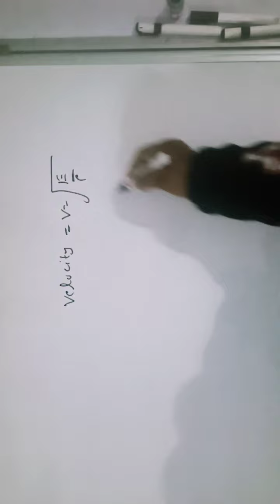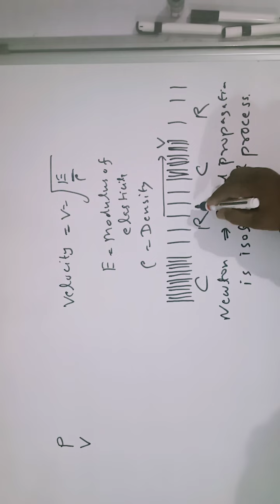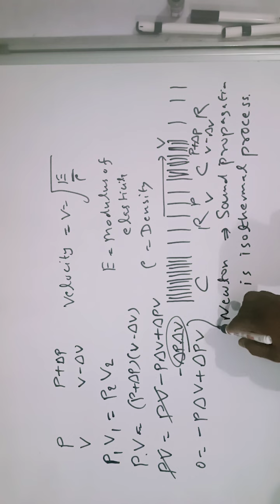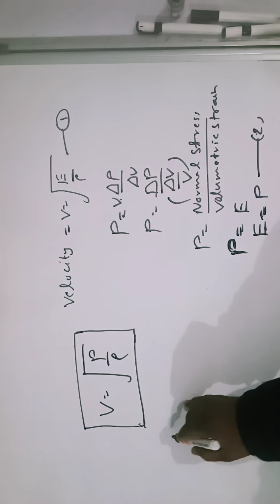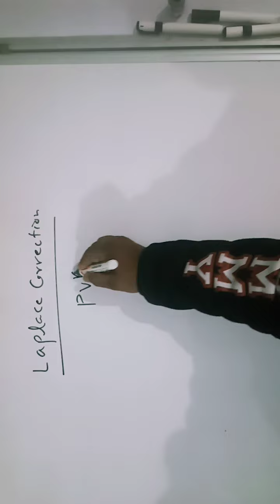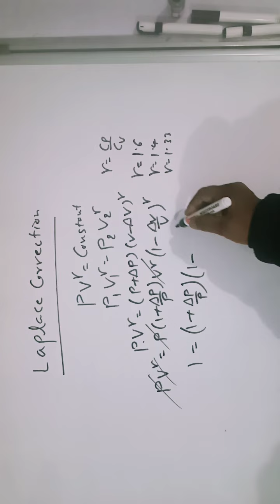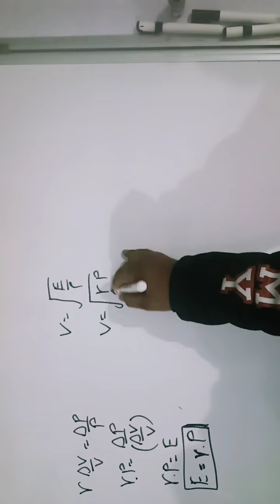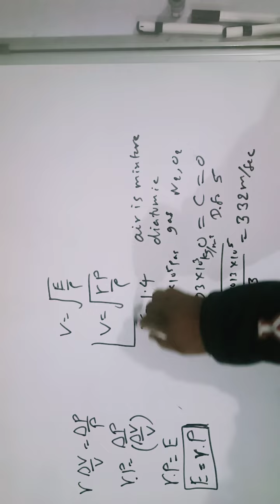Velocity of sound Newton's formula and Laplace correction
velocity of sound Newton's formula and Laplace correction class 11 th